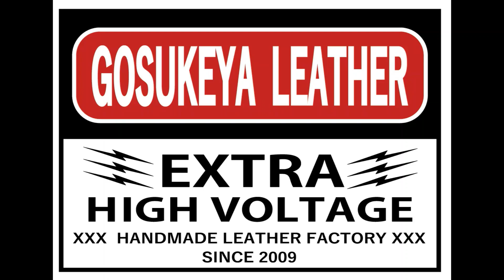恥ずかしがるな それこそが害悪だ レザークラフト